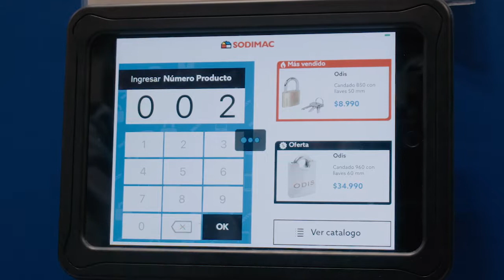Dispensadoras de Candados ODIS Homecenter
Conoce las dispensadoras de Candados que tenemos para tí en las Tiendas HomeCenter.

Estas innovadoras máquinas, te facilitarán el tiempo y te permitirán de forma rápida y cómoda adquirir el candado de tu preferencia y necesidad.

Los pasos a seguir para adquirir tu candado ODIS:

1.- Selecciona el candado de tu preferencia.
2.- Anota el código en la pantalla.
3.- Imprime el código de tu producto.
4.- Paga en Caja.
5.- Retira en la maquina dispensadora.

Ubícalas en las tiendas Sodimac HomeCenrter de Maipú, Mall Plaza Los Dominicos y Estación Central.